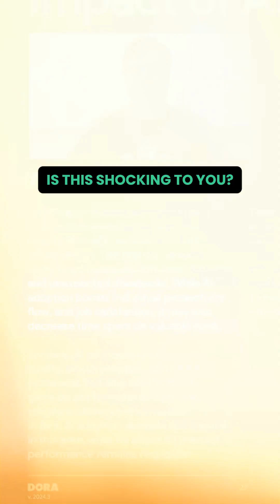Is AI Making Development Harder Instead of Easier?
AI was hyped as the big solution to developer productivity, but the 2024 DORA report paints a different picture. Here’s what’s holding teams back:

1️⃣ Developers don’t need help writing code—they need time to write it. AI isn’t clearing their calendars of endless meetings.
2️⃣ Tech debt and documentation remain roadblocks, and AI tools aren’t solving them.
3️⃣ AI can assist, but it often acts like a junior dev—adding more work instead of reducing it.

Productivity isn’t just about speed. You have to address the real bottlenecks.
See the full discussion on AI and why it hasn’t solved the problem of productivity in the latest episode of Test Case Scenario.